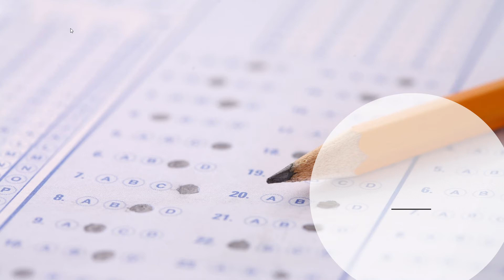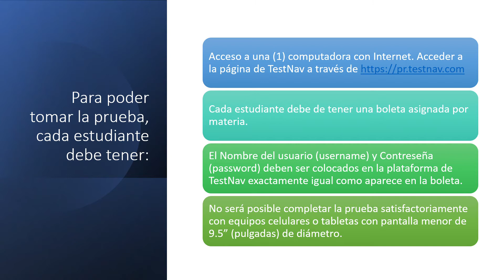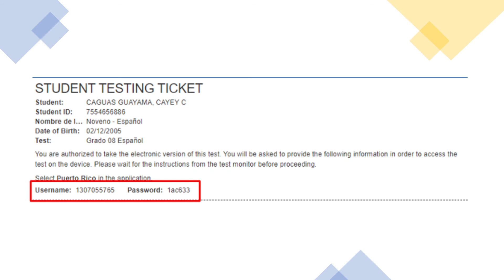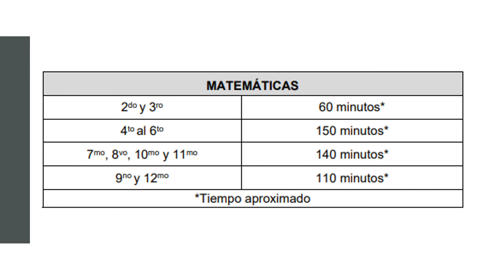Diagnóstico Línea Base 2021 Instrucciones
Instrucciones básicas de acceso a la prueba